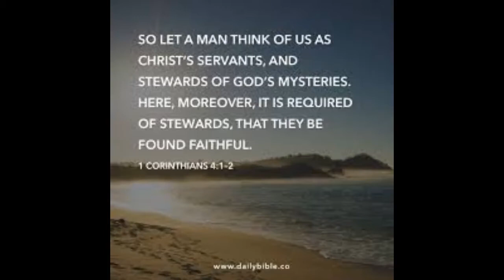14 September 2020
Video from Rev. Jomy Mathews Thomas